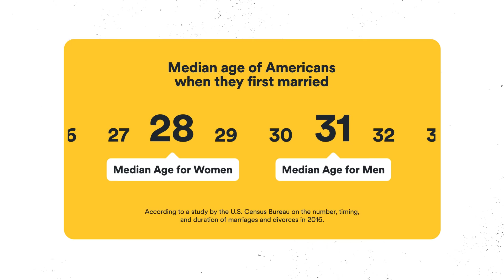The Joys of Dating After Divorce | Full Dating Disclosure with Mona Chalabi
Around 33-43% of American marriages end in divorce. With numbers that high, why is there still so much stigma attached to being divorced? How do you navigate these stigmas and dating in general after such a big life event? Most importantly, how do you make sure your divorce doesn’t become your entire story?

Watch as journalist Mona Chalabi chats with three divorcees about their journey through dating after divorce. See how they regained their confidence, how they disclose their divorce to new partners, and how they’re able to stay kind to themselves through all of it.

Full Dating Disclosure with Mona Chalabi covers the tricky topics that can be hard to navigate in dating. She explores when and how to have difficult conversations, and what it means to find honesty and empathy in modern love.